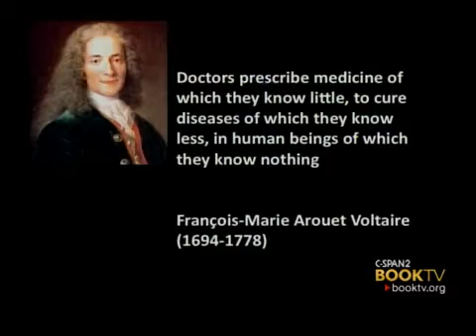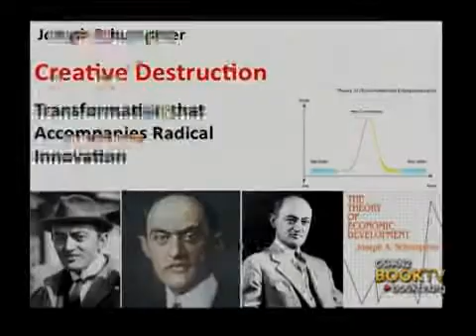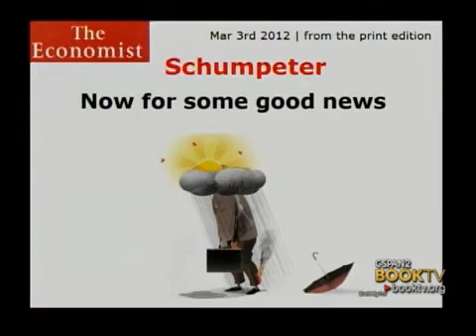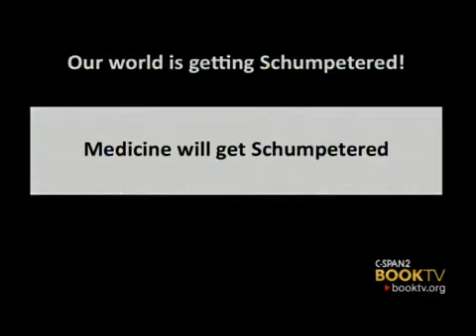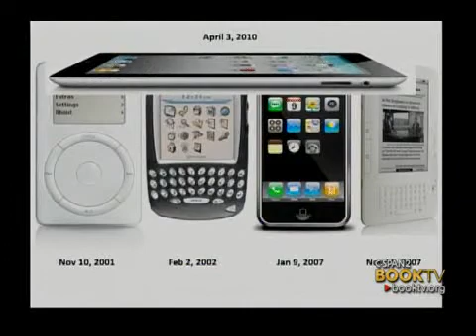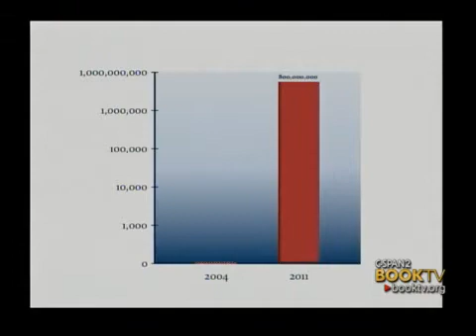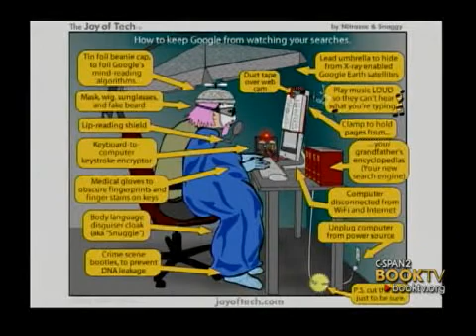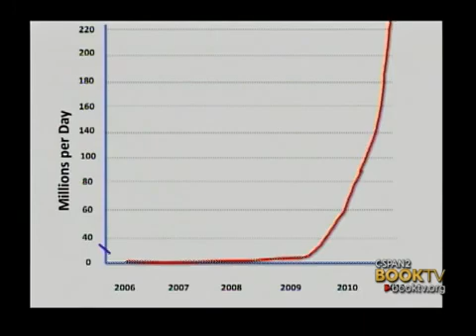BookTV: Eric Topol, "The Creative Destruction of Medicine"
Eric Topol, director of the Scripps Translational Science Institute and cardiologist at the Scripps Clinic, contends that digital technology can make medical care more efficient and effective.  However, due to what the author argues is the medical community's resistance to change, technological advances have yet to be fully accepted. Mr. Topol presents his thoughts on how to re-imagine health care and the doctor-patient relationship at Kepler's Books in Menlo Park, California.